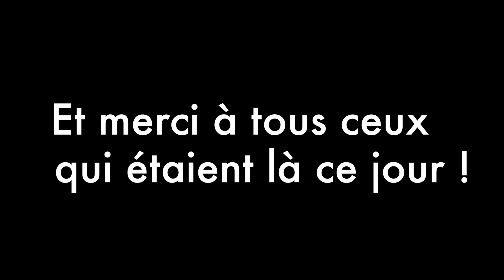Cup Song au lycée Saint Riquier d'Amiens